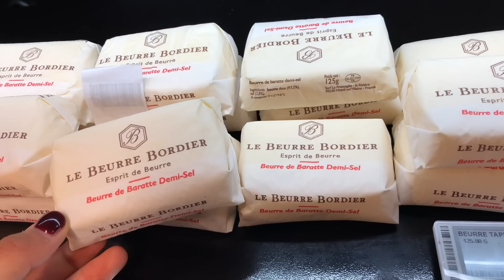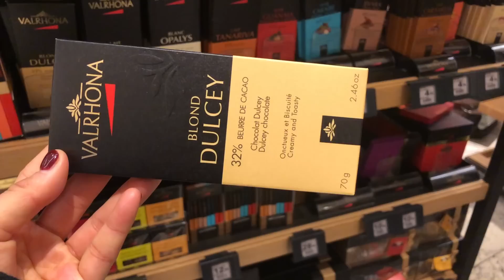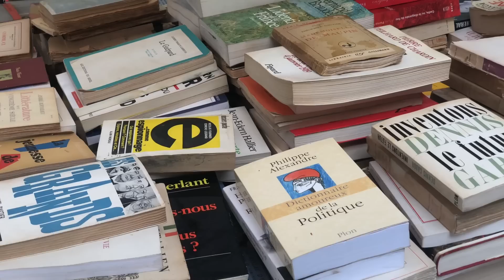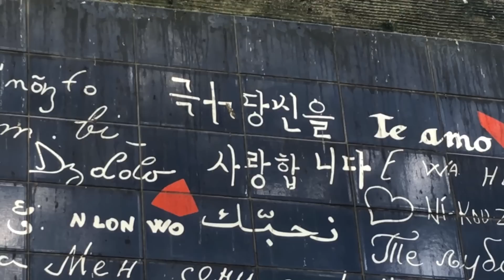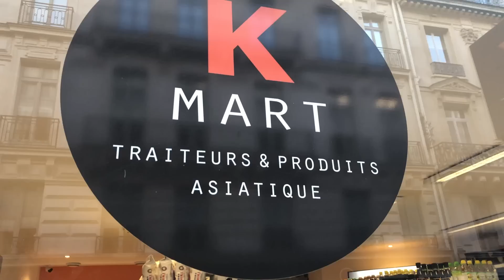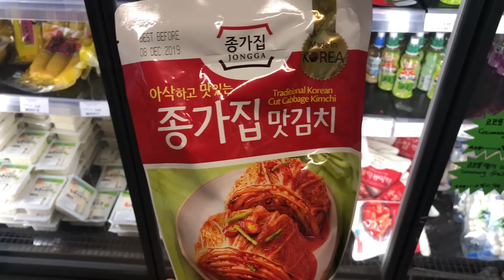[SUB] 파리 여행 기록 첫 번째. 열심히 먹고 열심히 걷기. Palais Royal. 보르디에 버터. 루이비통 재단 미술관. 몽마르뜨 언덕. 한식 만들어 먹기.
안녕하세요.
저는 드라마 무사히 마치고 가족들과 파리로 여행을 다녀왔습니다.
그 여행의 기록을 영상으로 담아 보았는데요!
익숙한 환경이 아니다 보니, 여행의 모~든 요소를 담진 못했지만..!
최선을 다해서 만들어보았습니다!
16일 정도 머문 기록을 담을 예정이라, 다음 영상도 파리 여행 기록을 담아 찾아 뵙겠습니다! 항상 감사합니다!!!💕

*서울 소식 영상 중 진국이 사랑이가 테이블에 올라가있는 장소는 애견카페 입니다. 걱정하지 않으셔도 됩니다!❣️🐕

*2:04 빵집-BO&MIE

*Subtitles-Heeju Lee

*사용한 음악
1)Chris Haugen-Sunshine Samba

2)Chris Haugen-Et Voila